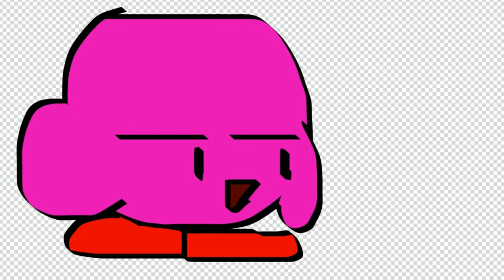"Kirby The Killer 2" | Kirby Edioned S2E6